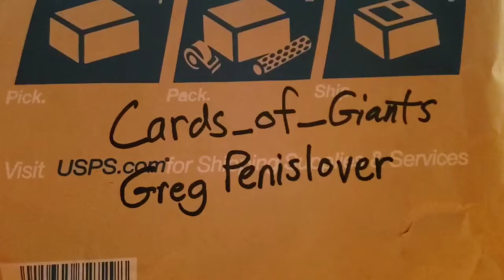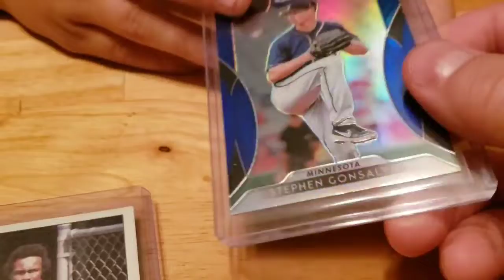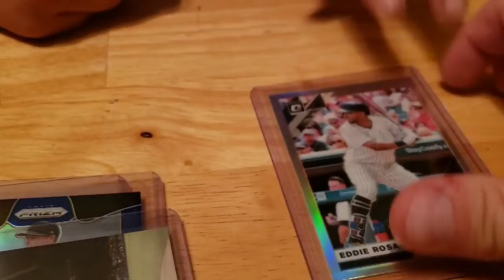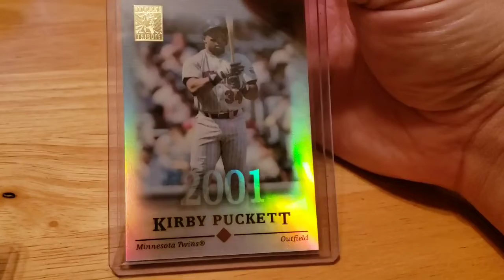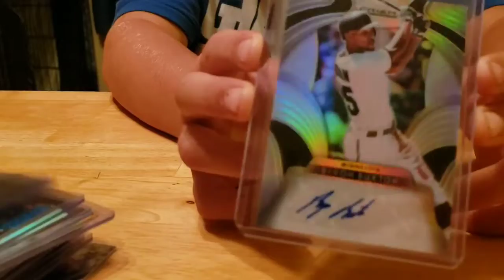CARDS_of_GIANTS Sick Care Package!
Greg, aka CARDS_of_GIANTS sent us a great care package with tons of Twins color and a sweet autograph! Thanks Greg!